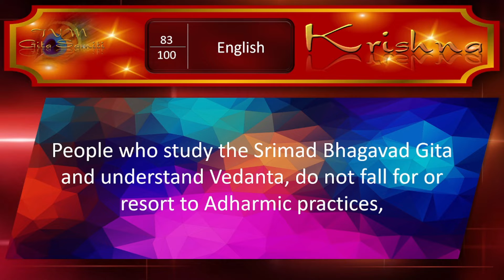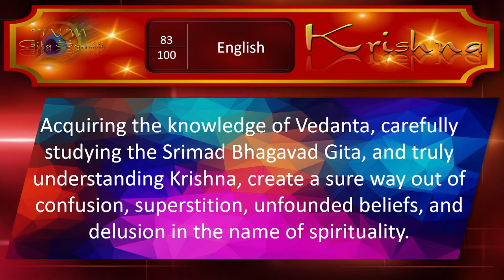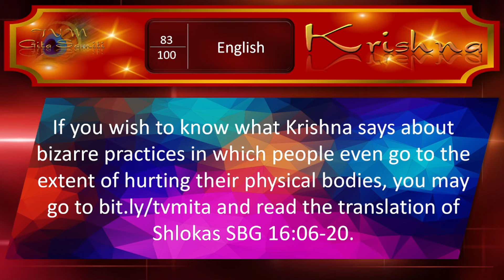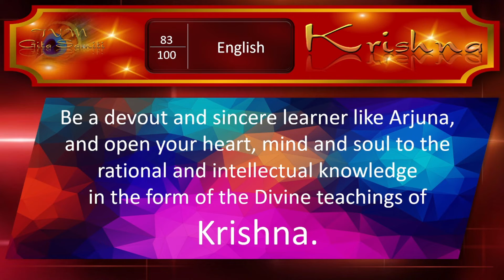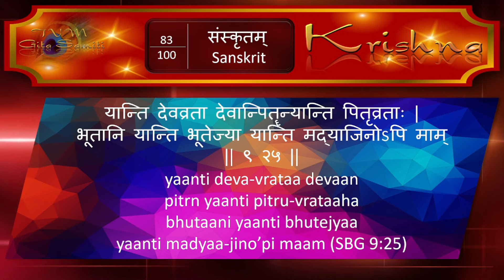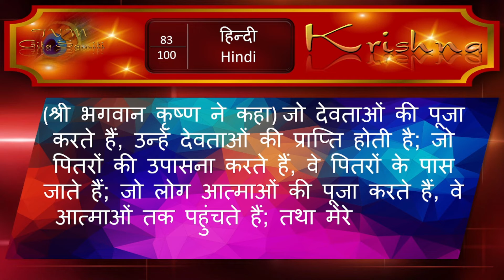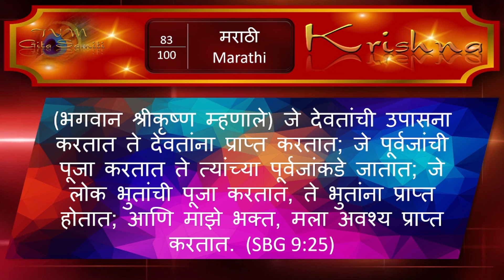83/100 CLARITY AND FOCUS IN DEVOTION - Shloka 9:25 SRIMAD BHAGAVAD GITA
SECTION 7/7: The Quintessence - Internalising Krishna's Gitopadesha -  (21 Shlokas in Section 7/7)
'Fix' your mind on the path taught by Krishna.
Part 83/100 of the SEVEN Bells for SEVEN different objectives
SBG 9 :25
यान्ति देवव्रता देवान्पितॄन्यान्ति पितृव्रताः |
भूतानि यान्ति भूतेज्या यान्ति मद्याजिनोऽपि माम् || ९ २५ ||
yaanti deva-vrataa devaan
pitrn yaanti pitru-vrataaha
bhutaani yaanti bhutejyaa
yaanti madyaa-jino’pi maam (SBG 9:25)
Those who worship Deities, go to them; those who worship ancestors, go to their ancestors; people who worship ghosts and spirits, go to them; and those who worship Me, will surely come unto Me.

Translation in 7 languages:
English, Hindi, Tamil, Telugu, Kannada, Marathi, Malayalam.

Introduction: 00:00 - 3:13 (DO NOT SKIP!)
Sanskrit 3:47
Learn to pronounce: 3:29
Translations:
English 3:29
Hindi 4:50
Tamil 5:12
Telugu 5:33
Kannada 5:54
Marathi 6:14
Malayalam 6:35

Vedanta – A Crash Course on the fundamentals of Vedanta and 10 main Upanishads

This course commenced on April 6, 2022, at 14:00 IST / 0830 GMT

The Srimad Bhagavad Gita would be the ideal entry point into the blissful, thrilling, mentally enriching world of VEDANTA.